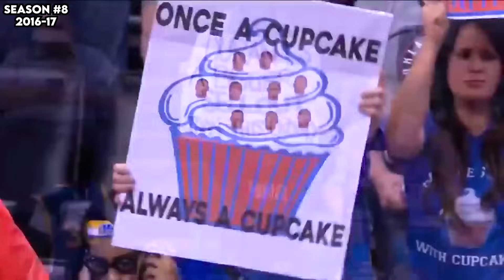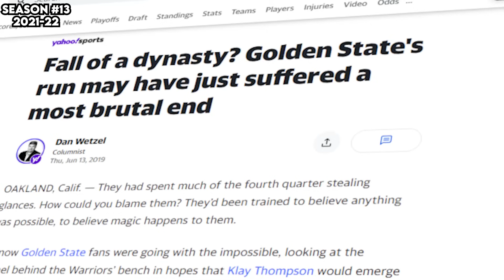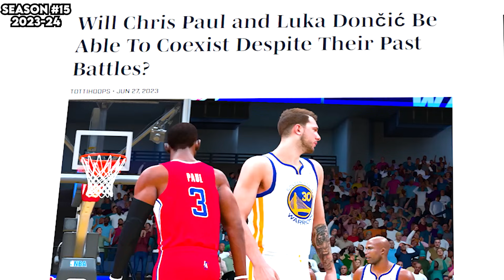I Gave Luka Steph's Career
What If Luka Doncic played his entire career in Steph Curry's shoes? Today we're going to find out as Luka experiences all the highs and lows of Curry's career, with the goal of taking over his legacy as the greatest point guard of all time, and who knows, maybe even the greatest player of all time.

No Lie by Sean Paul,  License ID: yeO1zpKY3m6